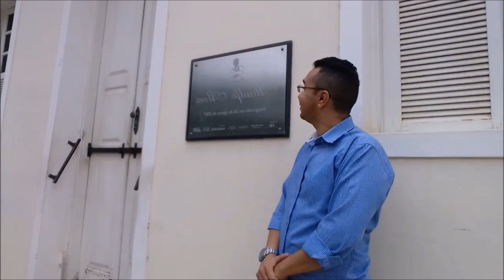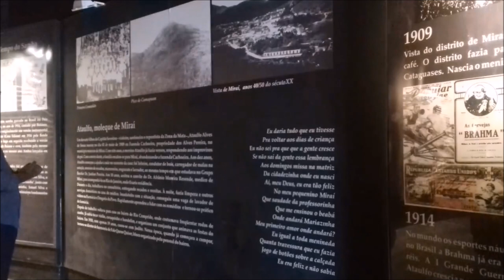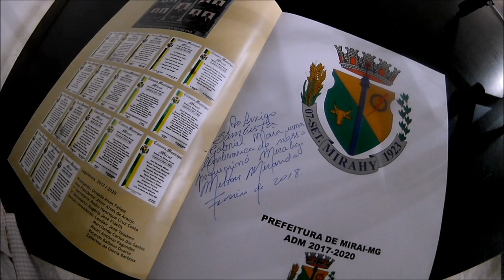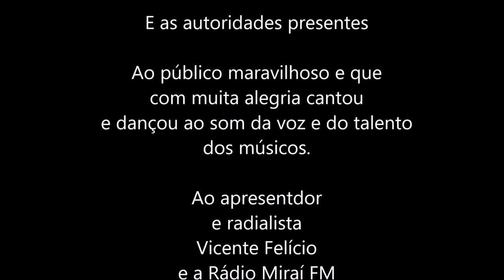Sambista Gabriel Maia canta na terra de Ataulfo Alves (Miraí-MG).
O sambista Gabriel Maia se apresentou pela 1ª vez em Miraí-MG. A cidade que fica na zona da mata mineira, é o berço de Ataulfo Alves, um dos maiores nomes do samba brasileiro. O Concerto aconteceu durante o lançamento da 'Revista Mirahy', dirigida por Milton Miranda. A solenidade de lançamento contou com a presença de autoridades do município e de muitos